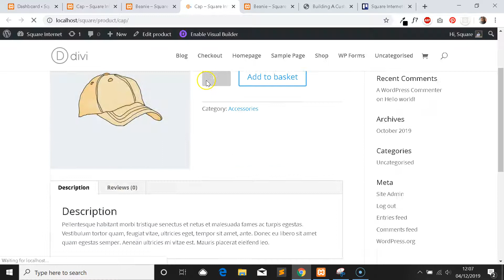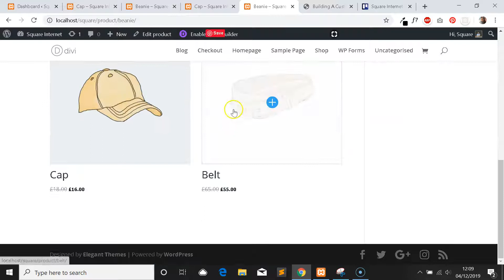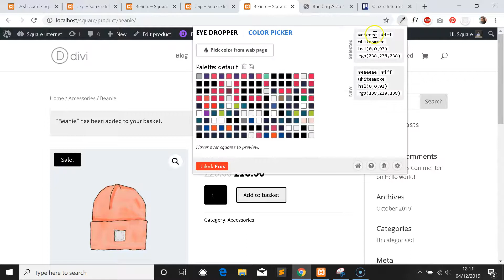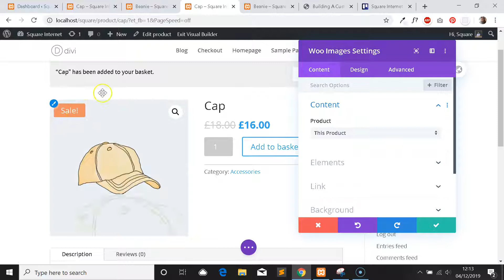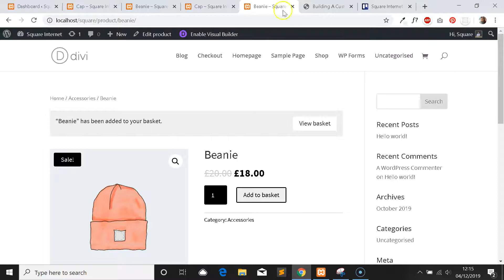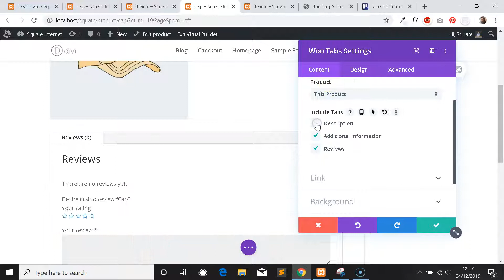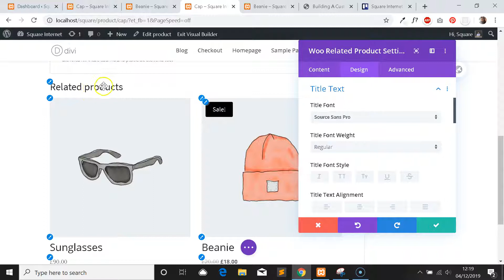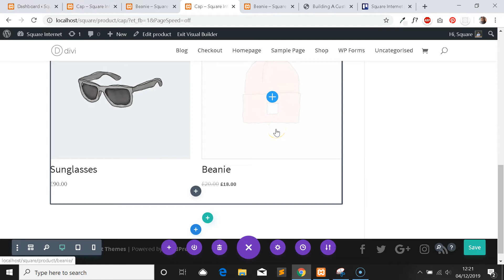Building A Custom WooCommerce Product Page Using Divi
How to build WordPress websites the easy way

In this video tutorial I will show you how to build a custom WooCommerce product page using Divi, without code.